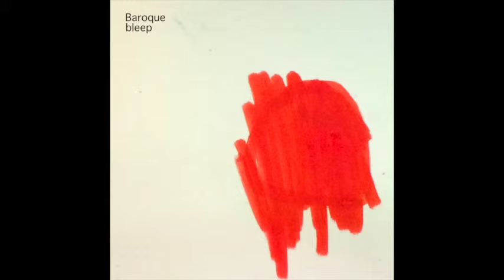Baroque - Lucida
BAROQUE - Bleep EP

01. Baroque - Bleep
02. Baroque - System Down
03. Baroque - Bambi
04. Baroque - Lucida
05. Baroque - Bleep (Molecule Remix)